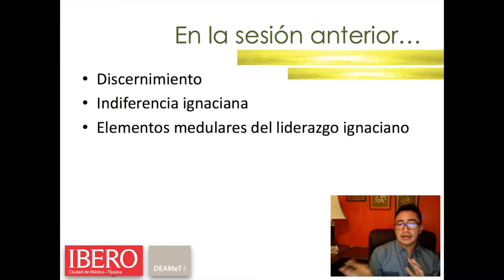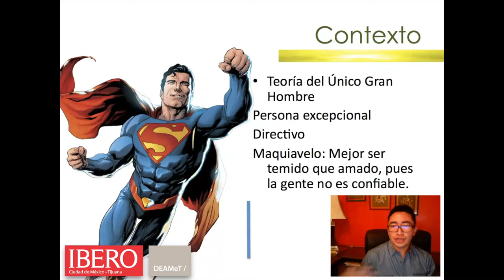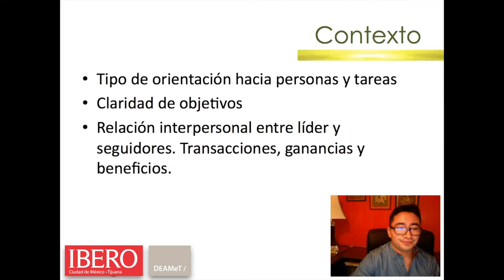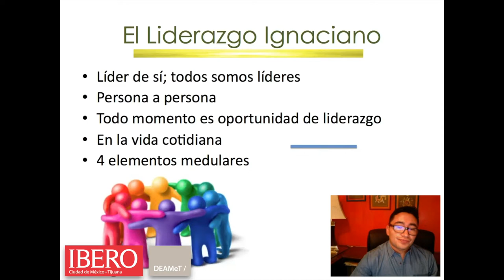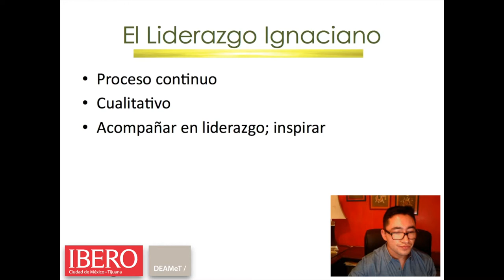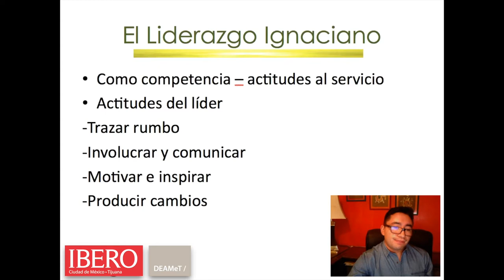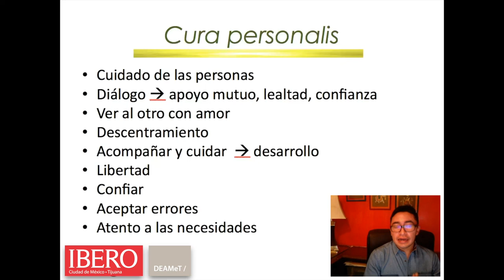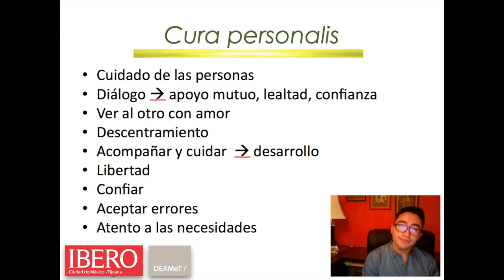Emmanuel Semana 2_2